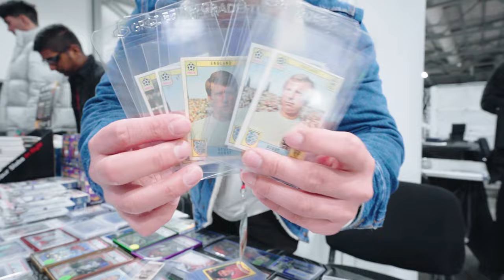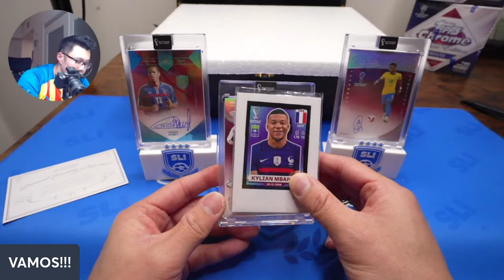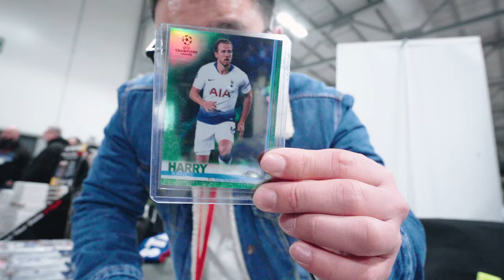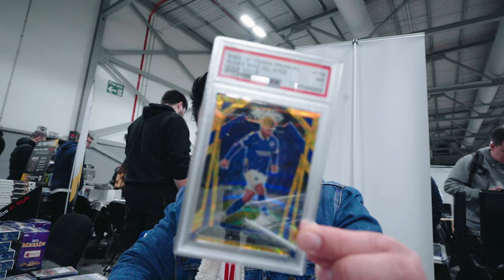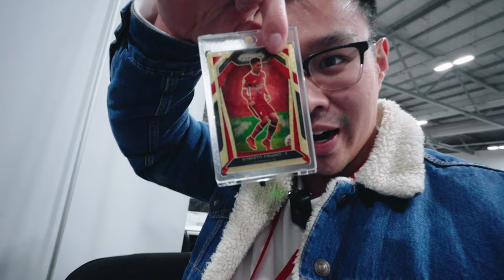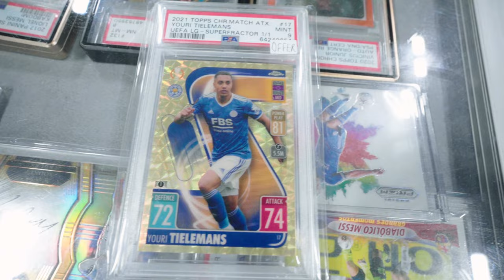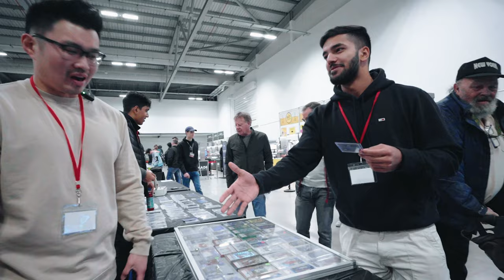I FLEW to London for a sports cards show!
Join us on an exciting adventure to CardCon! In this sports card show, we'll be flying to London to buy the latest and greatest soccer cards, including those featuring superstars Lionel Messi, Cristiano Ronaldo, and Kylian Mbappe. Whether you're a fan of Panini or Topps, this show has something for everyone. Don't miss out on this epic journey to the heart of the soccer card community.

SLI breaks are back!
Keep a look out for breaks on our whatnot!